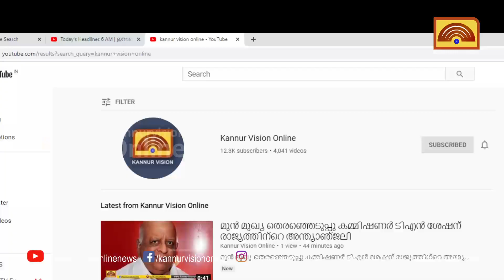നണിച്ചേരി പൂവത്തുംകുന്ന് കയറ്റത്തിലെ വളവില്‍ ചരക്ക് ലോറി കുടുങ്ങി ഗതാഗതം തടസ്സപ്പെട്ടു